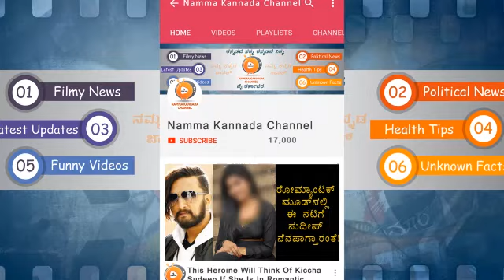ಸ್ವಪ್ನ ಬರ್ಮನ್ ಅವರ ತಾಯಿ ಚಿನ್ನ ಗೆದ್ದ ಗಳಿಗೆ ನೋಡಿದ ತಕ್ಷಣ ಏನು ಮಾಡಿದರು ಗೊತ್ತಾ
Mom Crying After Seeing Success of Her Daughter swapna barman_Won Gold Medal _swapna barman